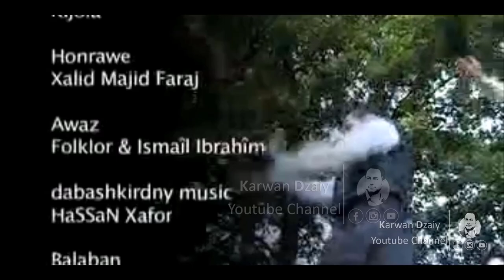Ismail Ibrahim - Kizhola_Clip | ئیسماعیل ئیبراهیم - كیژۆلە